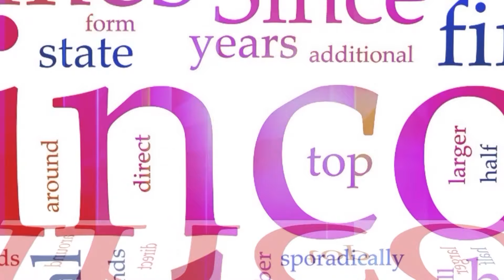Explaining the 350 & 420(1)2024 issues: Insights from Pakistan's top taxation experts.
Welcome to DMH News - Your Gateway to In-Depth Insights and Updates! 🌐📰
In this informative video, we delve into the complex world of taxation in Pakistan, specifically focusing on the 350 & 420 tax issues. Join us as we receive expert analysis and insights from top taxation professionals in Pakistan, providing a comprehensive breakdown of the challenges and implications of these issues for individuals and businesses.
🔍 Explore the World of Taxation:
Stay informed with the latest tax news and updates in Pakistan.
Exclusive interviews with tax professionals providing valuable insights.
🌟 Special Features:
DMH Special: Unique and in-depth coverage on significant events and issues.
Tax Aur Awam: Bridging the gap between taxation policies and the public.
🏛️ Institutional Focus:
Inside scoop on Lahore Tax Bar and Lahore Chamber of Commerce activities.
Unraveling the complexities of income tax returns and custom duties in Pakistan.
📈 Financial Landscape:
Insights into the workings of FBR (Federal Board of Revenue) and IMF impact on Pakistan.
Updates on revenue boards, EOBI (Employees' Old-Age Benefits Institution), and social security.
🌐 Global Perspectives:
International influences on Pakistan's economic landscape.
Analysis of trade union acts and their implications.
🎭 Beyond Taxation:
Entertainment news for a well-rounded viewing experience.
🤝 Connect with Afzal Ayubi:
Dive into exclusive content featuring Afzal Ayubi's insights and expertise.
🔄 Stay Updated - Stay Informed:
Timely updates on tax refunds and interviews with tax professionals.
Pakistan News Updates for a holistic understanding of current affairs.